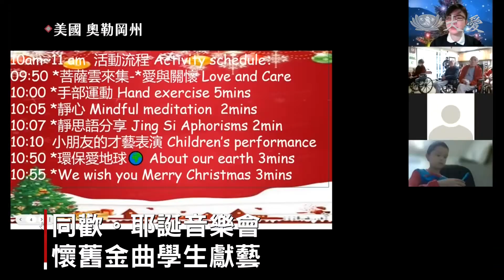美國耶誕關懷 孩童笑顏真切回饋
在美國，慈濟志工持續關心龍捲風災民，而平常的慈善工作也沒有停止。志工幫復健中心長者舉辦雲端音樂會，也發放物資給西語裔農工家庭。

這場得來速發放，耶誕老人也抽空來幫忙，為華森威爾市的弱勢農工家庭，帶來濃濃過節氣氛。

慈濟志工 劉雙玲：「知道(要送)多少戶數之後呢，我們就開始去尋找這些物資，(庫菩提諾慈濟人文學校)家長認養，(要送禮的)這個年齡層，都是跟他家的小孩比較相近，那這樣子的話，他比較清楚說，這個小孩子需要什麼樣子的禮物。」

連續19年關懷，都是由政府提供所需名單，這次慈濟也為收容受虐婦幼及老人等機構，送來禮物和物資。

君主服務中心職員 亞力珊卓：「我很榮幸能跟慈濟合作，能夠為他們(受虐婦幼)帶來歡樂跟過節的氣氛。」

華森威爾市長者中心長者 特雷莎：「事實上在過去幾年中，我們都沒有像這樣收到禮物，今天很棒，能有這些東西可以提供給長者，所以我很感恩。」

而在港安復健中心，受到疫情影響，志工從去年開始就無法前往探訪，但關懷腳步可不能停下，這場線上耶誕音樂會，長者們聽得如癡如醉。除了歌唱，還有豎笛、小提琴和鋼琴演奏，表演者從4歲幼兒園小朋友到18歲高中生都有，大家施展渾身解數，讓老人家的單調生活增添溫暖樂趣。